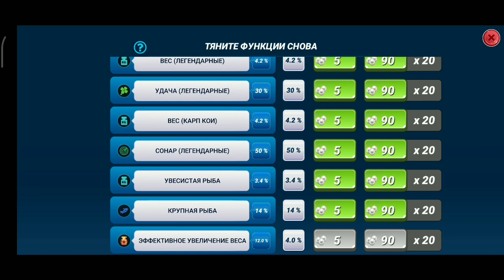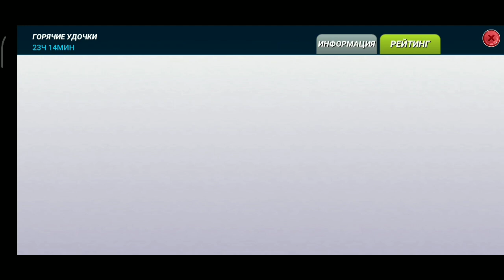Озеро Бива и событие Горячие Удочки / Fishing Clash: Реальная рыбалка